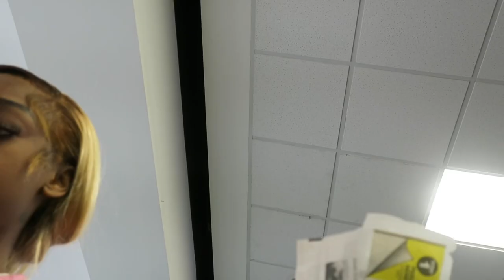TRAVEL VLOG: grwm for the airport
heyyy, in todays video i’m bringing y’all with me as i get ready for the airport 🥰    (including doing my hair, getting dressed, and entering the airport)
*DYJA TAKES MIAMI* for my friends 20th birthday ☺️🌴

watch the entire video for a sneak peak of the MIAMI VLOG COMING SOON 🤫